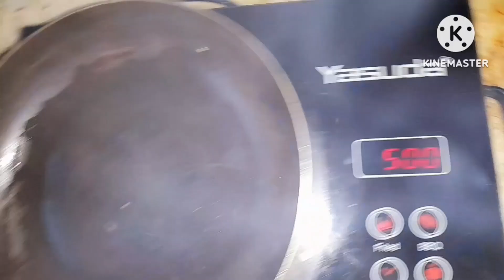बिहान को नास्ता आलु परौठा🫓🫓daily vlog 🤩🤩episode 3🤩🤩stay with my vlog 🫶laxmivlog